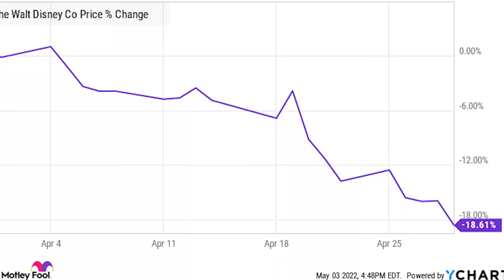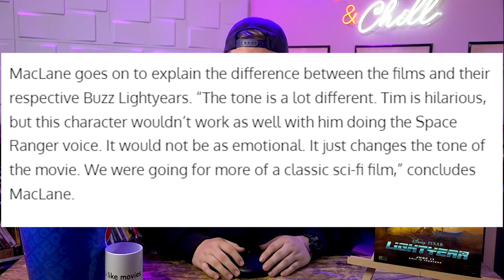NOT fun for you OR your KIDS | Lightyear Review (spoilers)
Lightyear has arrived in theaters, does it go to infinity and beyond or does it leave something to be desired? Find out in this review of Lightyear, by an average guy, for average people.